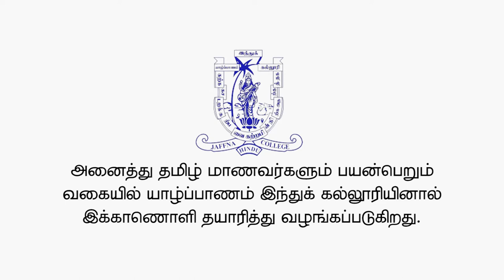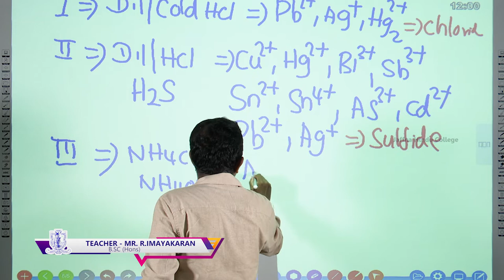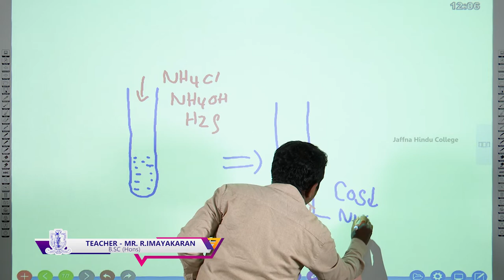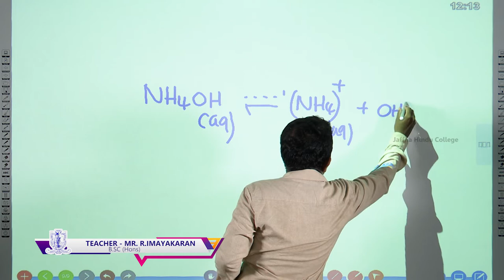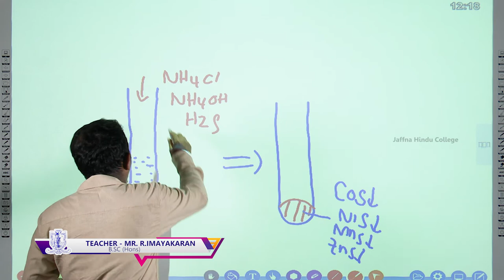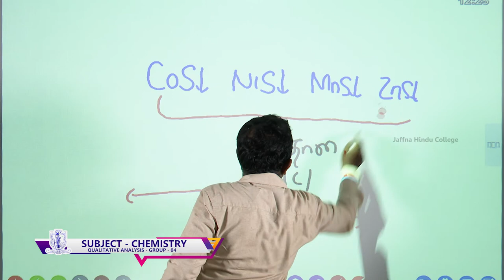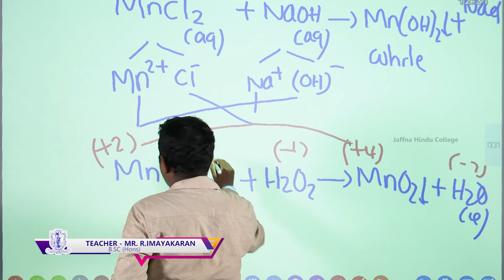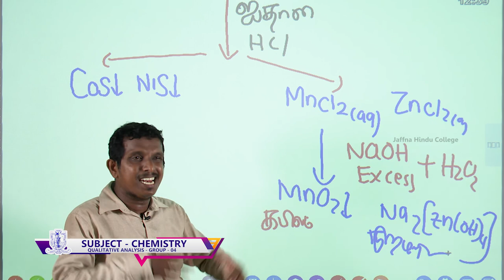Chemistry Qualitative Analysis Part VI